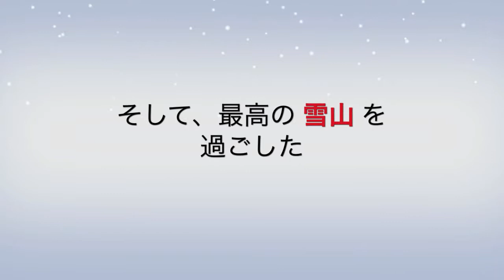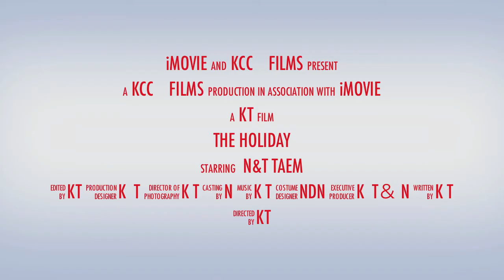草津 白根山 スノーシュー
2012 草津白根山 ロープウェイ山頂駅から湯釜の見える白根山手前までスノーシューで歩いてきました
今年は各地で大雪ですが ここ草津では逆で例年よりかなり積雪は少ないようです
所々深い所もありますが 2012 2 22 現在は壷足で充分な雪でした

※※※  イベントMovie 風に大げさに編集しておりますので実際スケール感とはほど遠いですので悪しからず！ ※※※